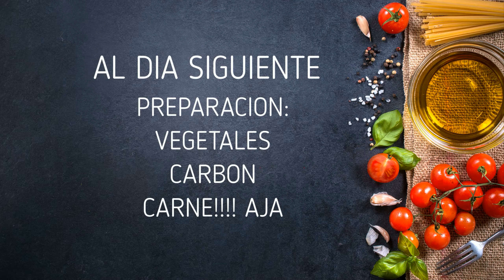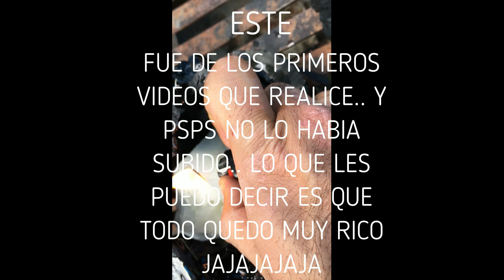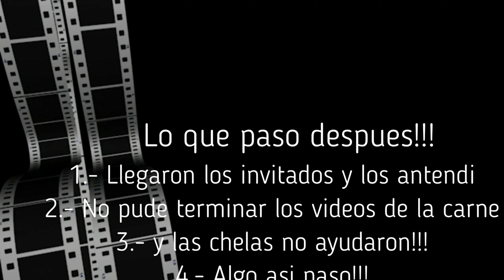ALITAS PICOSAS RECETA FÁCIL, BUFFALO WINGS, ADEREZO BLUE CHEESE Y MAS!!!!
DE MIS PRIMEROS VÍDEOS.. Y DIJE Y POR QUE NO! SE LOS DEJO.. LA RECETA DEL BLUE CHEESS ES EXCELENTE OPCIÓN PARA LAS ALITAS Y PARA LAS ENSALADAS...